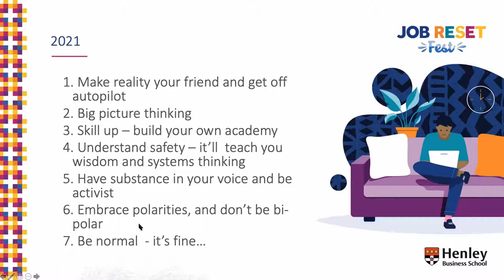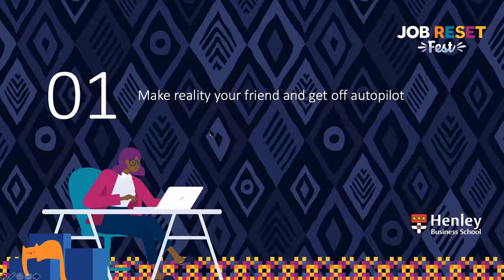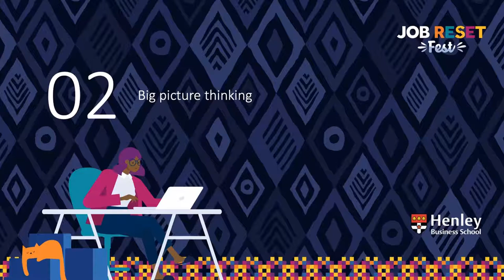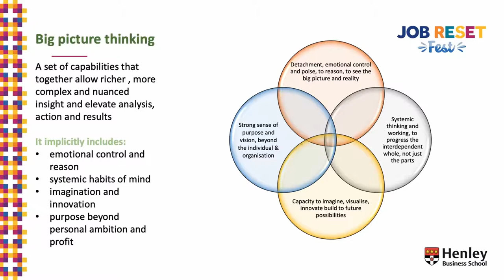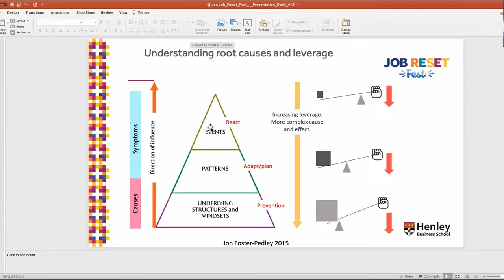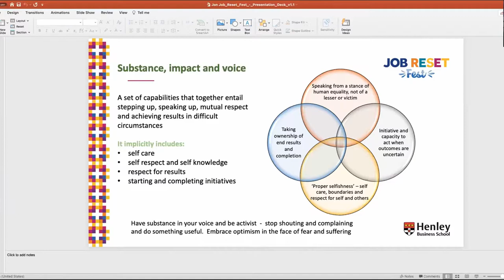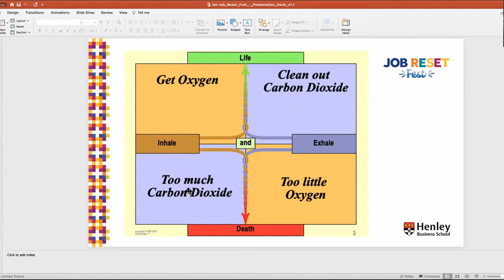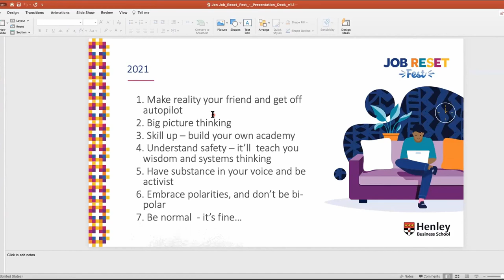JobResetFest: The Great Management Reset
Jobs have changed significantly over the last few years. It’s not only COVID, nor the rapid change of technology and the adoption of industry 4.0 and beyond, nor the massive international challenges of climate, population and destruction of our natural world, but it’s also the evolving nature of global politics, new ideas of capitalism and new expectations people have of prosperity and quality of life.

This means what we call work and what we call jobs have changed forever. Research shows that in some countries only half the current workforce has the skills for the current economy let alone for the emerging future economy. Education institutions haven’t proved they can deliver in time and we have to make radical changes – changes in the nature of technology,  of capitalism, of business, of international connection and collaboration.

Jon talks about the seven critical skills and attitudes we need to reset work and to navigate a successful future and, build a better world.

It takes a multi-talented leader, innovative businessperson, and expert in curriculum design to direct Henley Business School, South Africa. Dean and Director Jonathan Foster-Pedley has worked in six continents and has over thirty years of global business experience. He is a former airline pilot and senior executive in the European aerospace industry and has guided and facilitated cohesion and productivity in international and local multicultural sales and marketing and management teams. He is also an entrepreneur, a leading academic and coach (working as a visiting professor in Strategy, Creativity, and Innovation), and a writer and blogger. He is Vice-Chair for the South Africa Business Schools Association.

Foster-Pedley’s expertise in strategy, creativity, design, thinking and innovation are key features of the Henley MBA curriculum. He has developed hands-on programmes designed to stimulate innovative business thinking strategies, to increase productivity in the workplace, and to develop self-confidence, self-belief, creativity, proactivity and out-of-the-box thinking. Foster-Pedley has the business acumen, the academic prowess, and the social conscience to direct Henley students so that they reach the full productive potential in every facet of their daily lives.